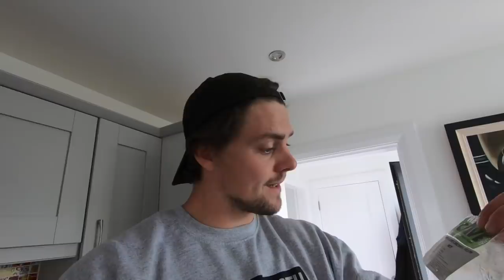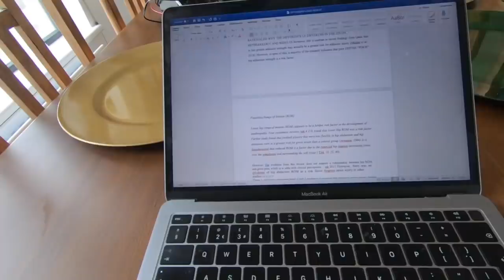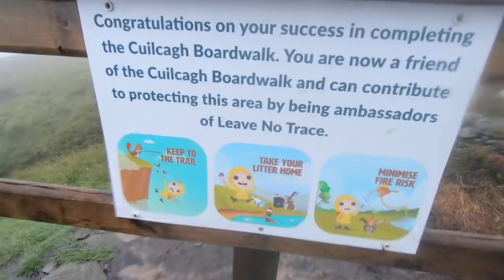THE BOOM IS BACK | FIRST GAA SESSION BACK